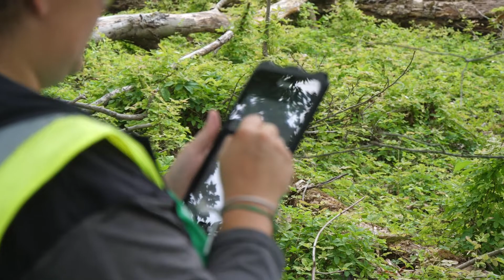Meet Our Temple Ambler Field Station Research Interns: Justin Ryan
We are continuing our series of videos introducing you to several of the Temple Ambler Field Station Research Interns as they share insights into their research and their experiences on campus.

Today, meet Justin Ryan, a senior in Environmental Science (College of Science and Technology) with a concentration in Applied Ecology.

Ryan has a particular interest in bioremediation, which is what led him to pursuing a degree in environmental science, which is offered by the Department of Earth and Environmental Science in the College of Science and Technology.

"I'm interested in pursuing my PhD in marine ecology after college. The Field Station is my first research experience, particularly field research," she said. "I know that's something that's going to be required in my PhD program. The Temple Ambler Field Station seemed like the perfect fit to get my feet wet in applied research."

Not everyone gets to undertake their own field research as a student, Ryan said.

"I think with this experience you're ahead of the game whether it's moving on in your education or a career choice. I feel like I'll already have a solid basis in the scientific method and doing my own research, he said. "Specifically with the independent project, I hope to gain more experience crafting my own research questions and performing the necessary experiments to answer those questions. I love the people that I'm working with — making these connections has been a great experience."

In addition to participating in the re-census of the Temple Forest Observatory, Ryan studied ephemeral pools within the forest.

"Some of the trees that have fallen are 20, 30, 40 meters high. They create these massive divots in the ground from their root balls — those holes fill up with water after rain or melting snow, creating ephemeral pools," he said. "I'll be working with Mary Cortese (a PhD candidate in the Freestone Lab in Biology at Temple University and Research Assistant with the Temple Ambler Field Station) to study arthropod biodiversity within five of the different pools to see how it changes based on how far they are from the creek. We'll also be examining how it changes from the spring to the summer. A research intern began exploring this topic in the spring and I want to continue from there and see how it changes."